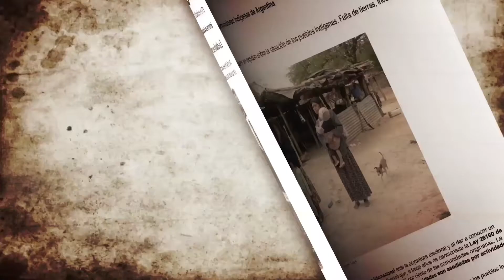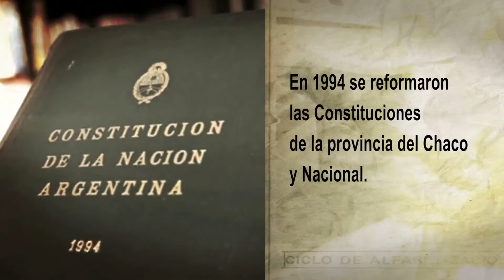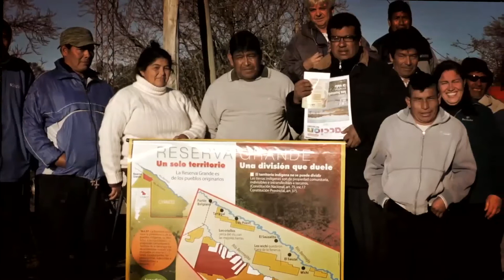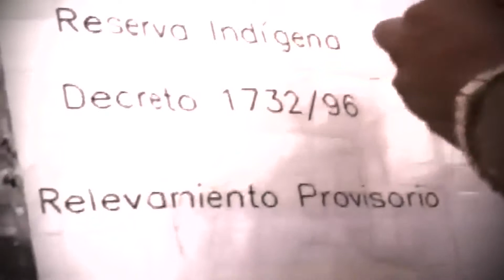Derechos Pueblos Indígenas INCUPO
Después de más 500 años los pueblos indígenas siguen resistiendo. INCUPO, junto a otras organizaciones similares, intenta -desde hace tiempo- acompañar estas luchas. Esto es lo que se cuenta en éste capítulo, mediante el relato de Susana Sotelo de INCUPO, Oscar Villalba, moqoit de la Mowitob, Esteban Vázquez y Gerónimo Álvarez de la comunidad qom de Yataí, en La Leonesa, Chaco. Rosita Sidasmed de Endepa y Jorge Collet de la JUM, de Castelli.

Video MP4 – Tamaño 673 MB – Duración 26.48 min.

En los 6 capítulos trabajaron Marcos Villa, Hernán Agustini, Pope Solari y Mónica Kreibom, como camarógrafos. Marcelo Pérez como editor. Y Luis Nocenti produciendo las entrevistas y compaginando.